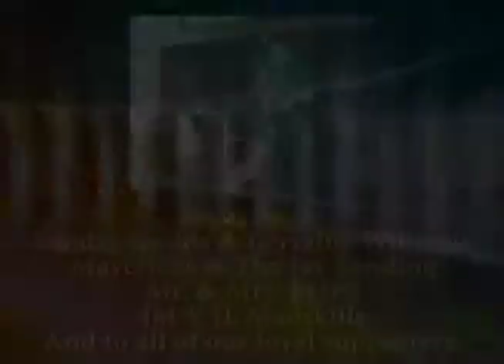Latino in the City Richard Angulo Interview 2008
Latino in the City was an English magazine show based on the latin happening going on in Northeast Florida. During 2008 I worked at the Sports/Latin Nights reporter. It was such a fun experience, and I wish the show would have lasted a lot longer.
Please make note that the footage and editing was not done by me.